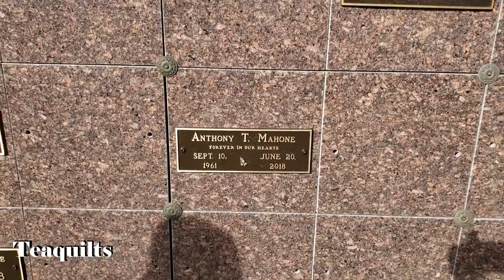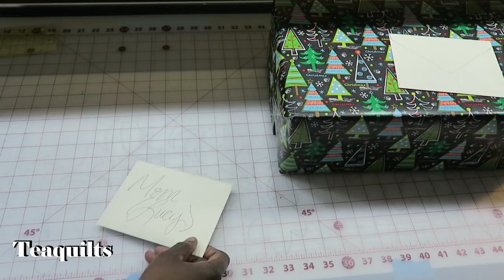Vlogmas 2018 #24 - Teaquilts Vlog: December 22, 2018 Let's run some errands!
Merry Christmas quilters!  I tried vlogging today.  It didn't go too well.  Two times I thought I was recording and I wasn't so footage was lost.  I knew the day would be challenging because I left my camera at home.  Thus, I had to use my phone and that is not my normal mode of operation.

Teajuana Mahone
11001 Dunklin Dr. #38205